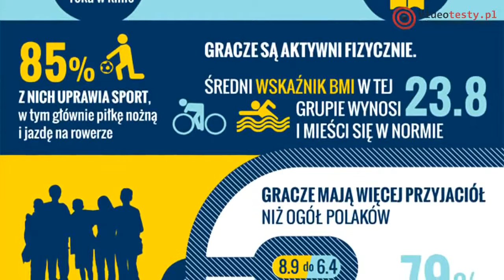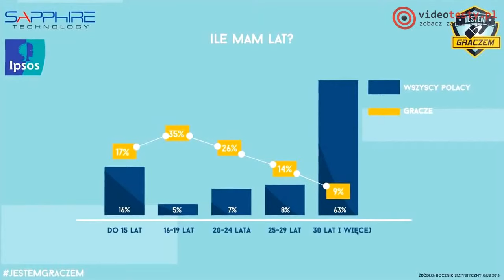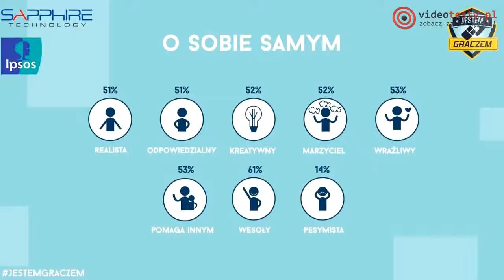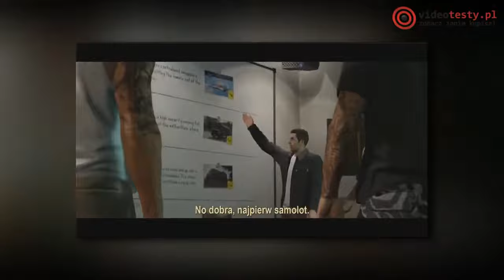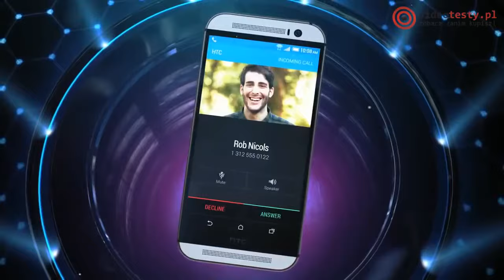Podsumowanie Tygodnia #4 - Protezy sterowane umysłem, Obudowa do 200zł oraz Klawiatura z L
Zobacz Rewelacyjne Laptopy LENOVO ▻ Najpopularniejsze Gry. Zobacz ceny ▻ Zobacz pełną wers.

Testy i Recenzje: Test Transcend SSD 256GB ▻ Test obudowy SilverS.